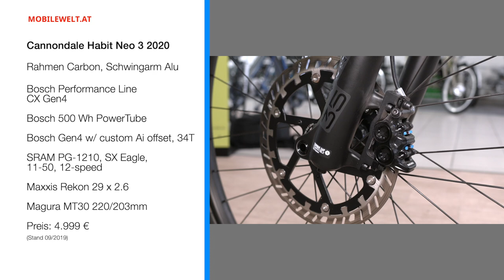Cannondale Habit Neo 3 Vorstellung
Eine spannende Neuerscheinung für 2020 ist das Cannondale Habit Neo, hier in der Version 3. Das E-Fully kommt mit Carbon-Hauptrahmen und dem neuen Bosch Performance CX Motor sowie integriertem Bosch PowerTube Akku. Mehr Details im Video.